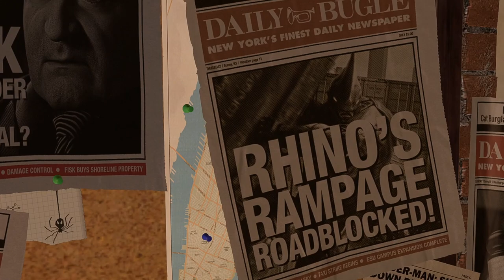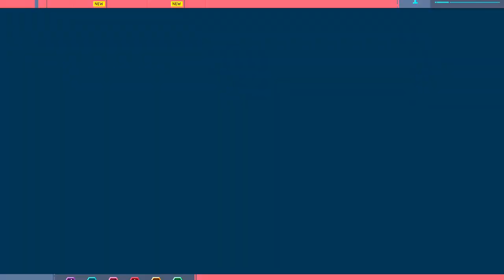Marvel's Spider-Man (Pc) - Main Mission #1 - The Main Event | Kingpin Boss Fight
Marvel's Spider-Man - Act 1: City of Hope
Main Mission #1: The Main Event

Boss Fight: Kingpin

Starting Location: Hell's Kitchen

Rewards:
+ 4100 XP

Objectives:
- Head to Times Square
- Clear the Atrium
- Infiltrate the Building
- Stop the Server Wipe
- Help the Civilians
- Locate the Bomb Squad
- Defeat Fisk

"8 years of waiting... today FINALLY might be the day I take down Wilson Fisk".

Related Trophies:
● Knocking Down Kingpin - Defeat Fisk.

Game available on: Sony PlayStation 4 & PlayStation 4 Pro & PC